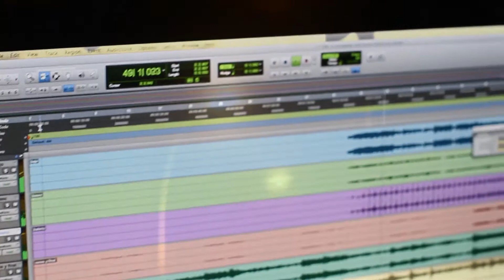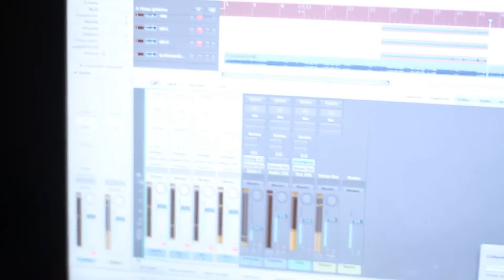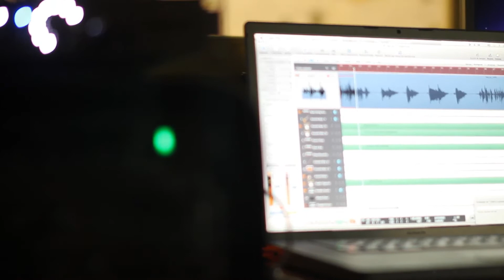Celesta - La escapada (making off)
Una muestra de lo que fue el proceso de grabación del tema "la escapada"

Nicolás Cardona: Baterías
Carlos Palicio: Bajos
Ayara Boschele: Voces y guitarras acústicas Juanma Villanueva: Mellotron, guitarras acústicas, programación, teclados y coros